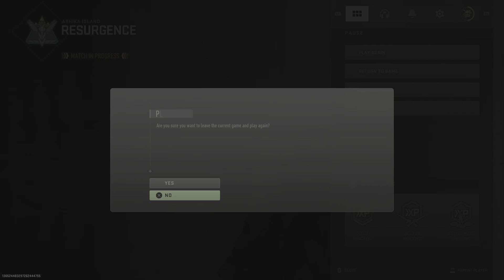Warzone resurgence victory #16